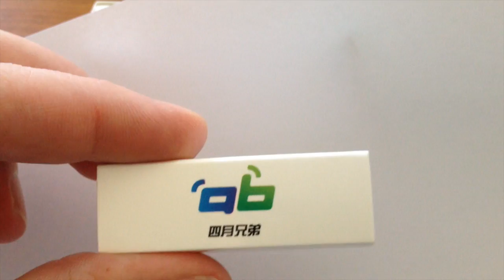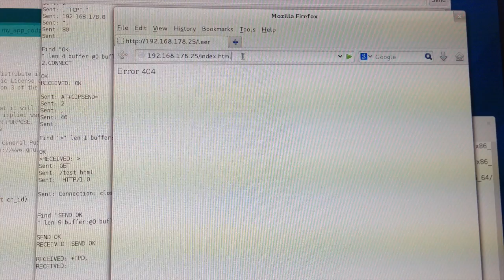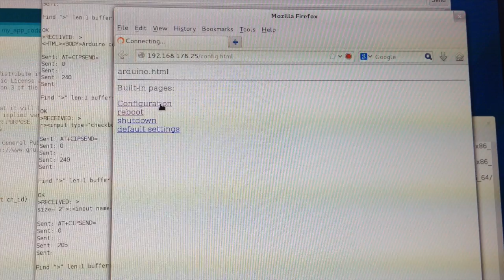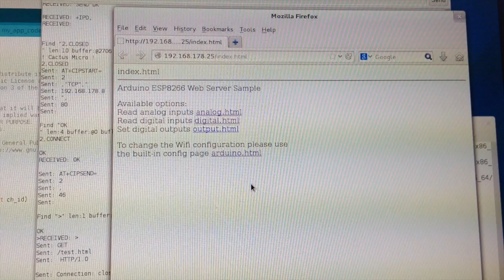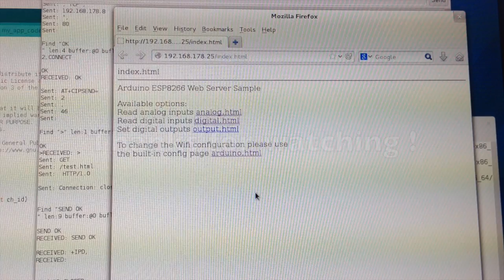Cactus Micro ESP8266 TOI Firmware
This video is about TOI_firmware for the Arduino Cactus Micro.

Development VLOG from May 2015.
The Cactus Micro is an Arduino compatible module with an ESP8266 Wifi controller module mounted on its back.
It is extremely versatile and small.

Resources:
Cactus Micro Description:

TOI_firmware is a Arduino firmware for the ESP8266 controllers to
turn an Arduino in to a tiny Web Server with integrated support for
multiple request types, as well as enhanced IoT functionality.

The firmware files are available through github, they are shared under the GPLv2 license and can be downloaded here: